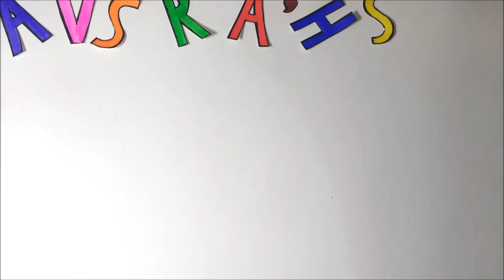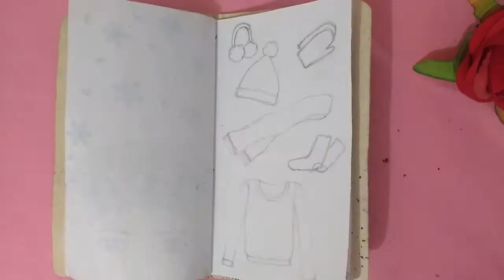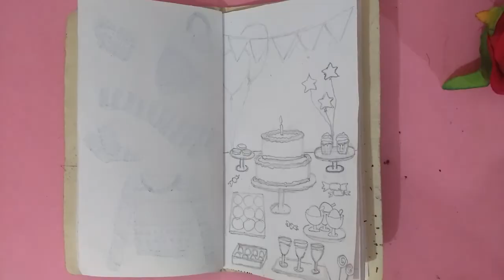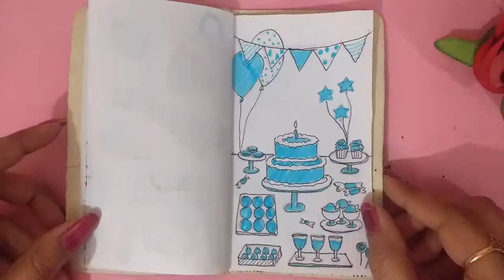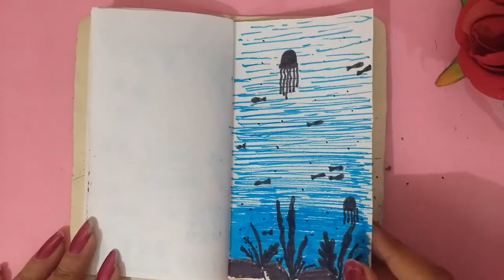Huevember 2018 | Days 15-19 Illustrations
In this one, I'm drawing the illustrations for days 15-19 of huevember. I love how these all turned out. I think the hues or shades of colors for days 15-19 is so pretty; all the illustrations turned out beautiful! I enjoyed drawing them.
I hope you guys will enjoy watching the video.